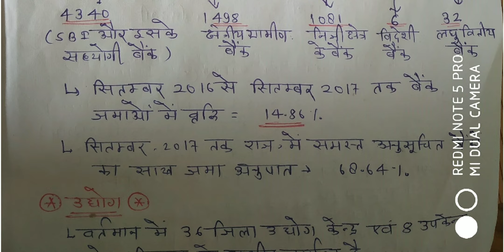राजस्थान की आर्थिक समीक्षा 2017-18,Rajasthan economic survey Part -2for 1st grade,Patwar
राजस्थान की आर्थिक समीक्षा 2017-18 || Economic survey of Rajasthan 2017-18 || Economic Review Part-2

is video me humne rajasthan ki arthik samiksha 2017-18 ke bare me details se bataya h jo rajasthan level ke sabhi EXAM ke liye very important h(Ras,si,patwari,gramsevak,ldc,teacher,mahila supervisor etc)
thanks
saksham classes
sakshamclasses